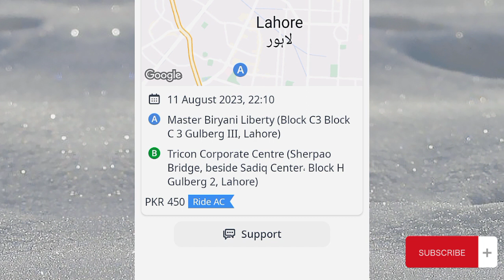Aaj Phir Rola Ho Gya Indriver Ki Swari K Sath | Driver Life | Uber | Careem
indriver captain review
indriver captain training
indriver captain registration how to apply indrive complete video